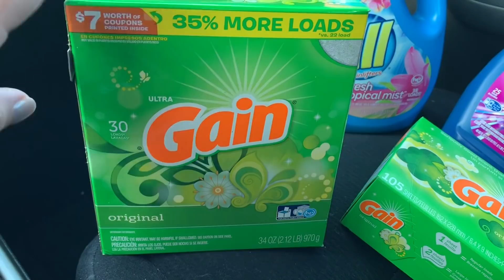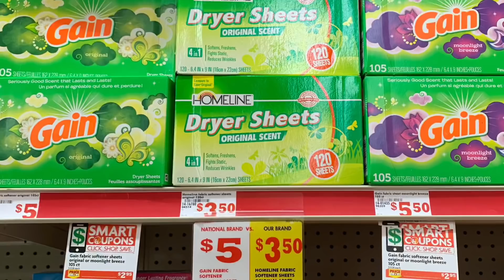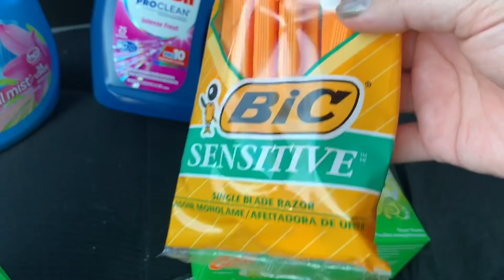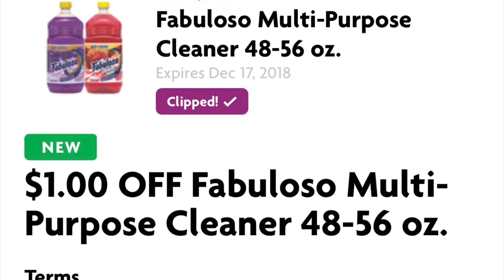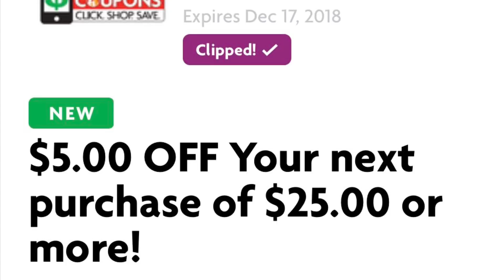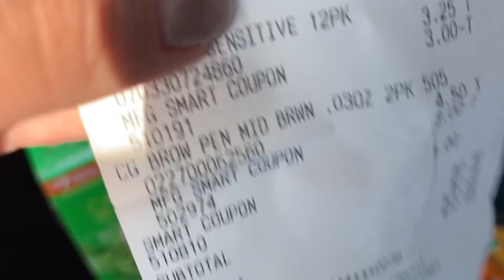Vamonos por estos productos a buen precio 🔥🚗